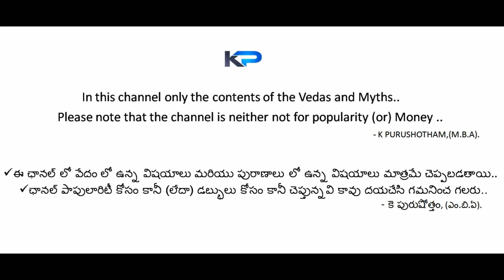భగవంతుడిని నమ్మిన వారికి, ఎక్కడ ఉన్న ఈశ్వరుడు రక్షణ చేస్తాడు.||KP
Thankyou all for your supporting & May GOD bless you.

your's
K PURUSHOTHAM